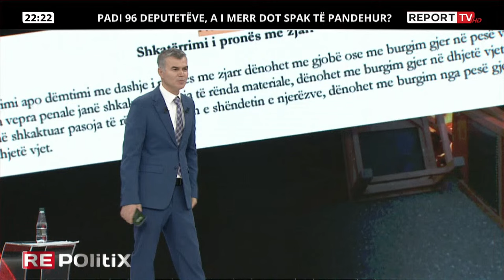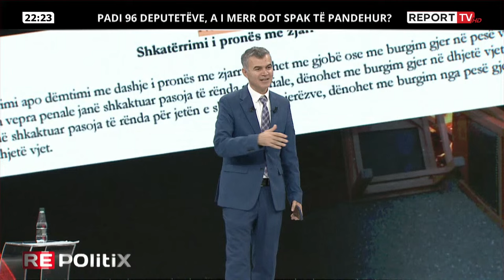Nuk luftohet ‘regjimi’ kur bën pazar me të, juristi : Në korrik PS-PD bashkë, në shtator luftë